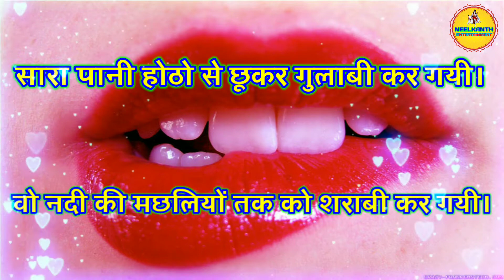Romantic hot shayari new status song neelkanth entertainment 2021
hot new status, romantic new status, lovely new status, love new status, true love status, bollywood new status, bhojpuri new status, South new status,

neelkanth entertainment